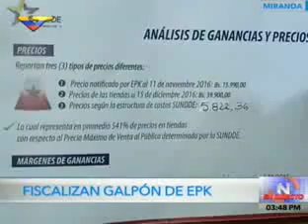NOTICIERO BOLIVARIANA TELEVISION Sancionada cadena de ropa infantil por especulación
Con márgenes de especulación de 541% en promedio eran vendidos los productos para niños y niñas en las tiendas EPK del Grupo Los Principitos C.A. en las 31 tiendas de todo el país.

Este resultado fue presentado por el superintendente nacional para la Defensa de los Derechos Socioeconómicos (Sundde), William Contreras, en los almacenes de la cadena de tiendas ubicados en El Llanito, municipio Sucre.

Contreras informó que a partir de la auditoría y el análisis hecho por el equipo de supervisores de la Sundde “llegamos a la conclusión de que era necesario en primera instancia una medida preventiva en el marco de lo que establece el artículo 70 de la Ley Orgánica de Precios Justos, una venta supervisada y una reducción inmediata de los precios en promedio de 70%”, agregó además que el margen de reducción en algunos casos puede ser mayor.

Indicó que a partir de hoy supervisores de la Sundde, con el apoyo de efectivos de la Fuerza Armada Nacional Bolivariana, estarán en las 31 tiendas a nivel nacional y en los almacenes de la cadena supervisando que se cumpla con la medida de acuerdo a la estructura de costo arrojada.

Dicha decisión responde a un conjunto de irregularidades detectadas durante el proceso de revisión de la empresa.

“La razón de aplicar esta medida es que esta empresa fue objeto de un seguimiento desde el 8 de noviembre, y el 1° de diciembre la Superintendencia le ordenó no modificar los precios hasta tanto no se terminara este proceso de auditoría que se le estaba haciendo. Sin embargo, el 13 de diciembre esta empresa presentó una oferta engañosa: incrementó los precios en aproximadamente 200% para ofrecer una reducción de precios de 30%”, aclaró.

Dio como ejemplo el costo de una prenda para niños que tenía un precio de 19 mil 990 bolívares, costo que fue incrementado a 59 mil 990 y sobre ese precio la empresa ofreció el descuento antes mencionado.

Además de ello anunció que “hasta el día de hoy la empresa no ha reportado la forma de pago de las importaciones, razón por la cual nosotros vamos a oficiar al Ministerio Público por la vía ordinaria tal como lo señala la ley para que inicie una investigación acerca del manejo financiero que tiene esta empresa”.

Agregó que tienen “indicios de una situación poco clara en relación al origen del pago de las importaciones de los productos que llegaron el año pasado y este año”.

El superintendente indicó que las acciones responden a la necesidad de proteger a la población venezolana, al tiempo que “se está garantizando la estabilidad de los trabajadores y los márgenes de ganancia de la empresa para mantener su operatividad”.

De allí que una camisa que costaba 15 mil 990 bolívares será adquirida en 4 mil 480, y un pantalón de 22 mil 900 en 6 mil 209 bolívares.